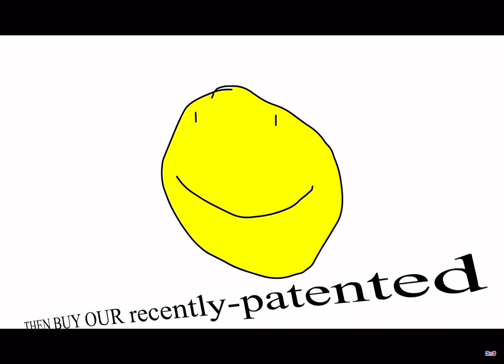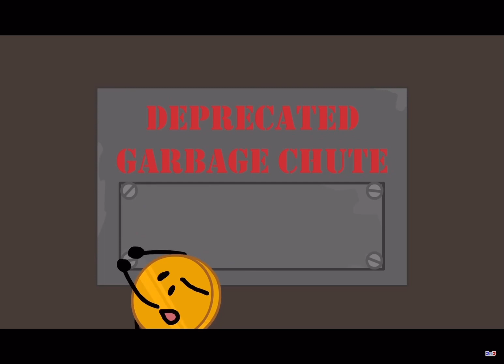BFB 13 AND 14 out of context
Lol i made a community post saying this would take a while to make. It took 1 day-